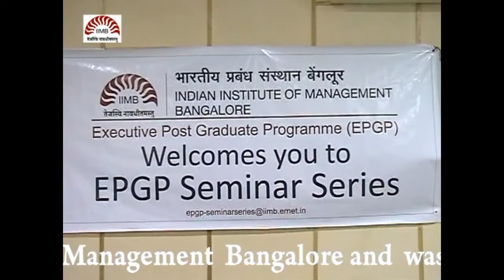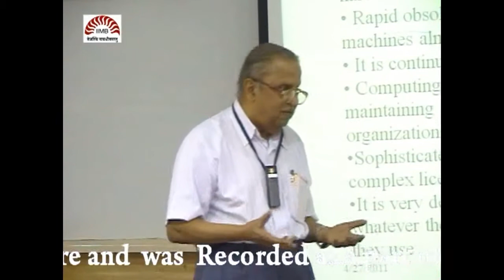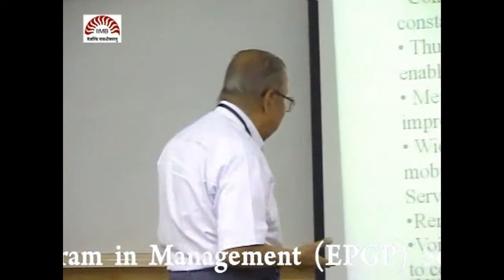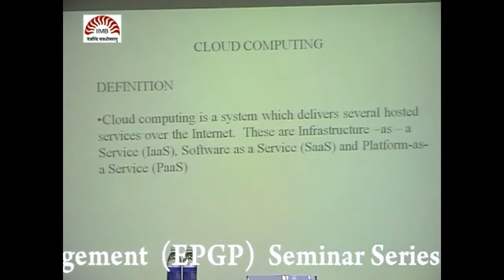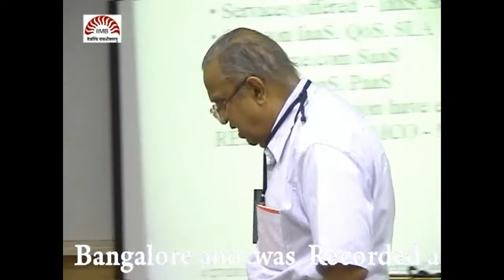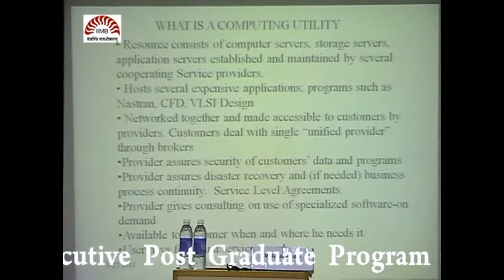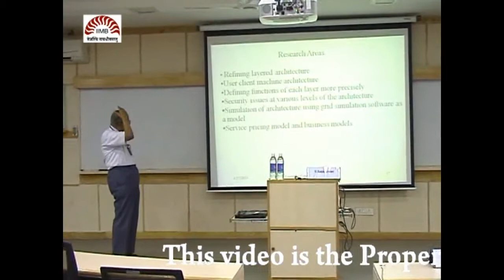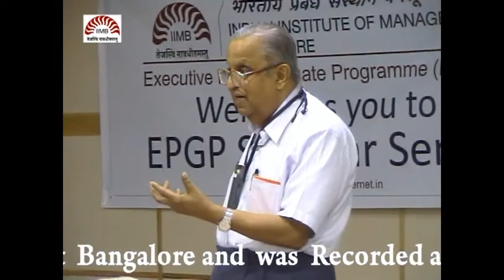EPGP Seminar Series 2011-12: Professor V. Rajaraman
Professor V. Rajaraman, Honorary Professor, Supercomputer Education & Research Centre at the Indian Institute of Science Banagalore, addressing students of IIM Bangalore as part of the EPGP Seminar Series, on 27 April 2011.